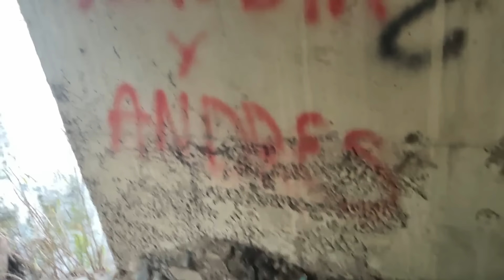La atropellaron.. tratare de ayudarla..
Clave interbancaria: 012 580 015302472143
A Nombre de mi Mamà

•Por MoneyGram
A nombre de: Sergio Rubén García Iruegas

A nombre de: Analía Monteverde Gómez

 ¡Gracias!

◼ Otros canales ◼